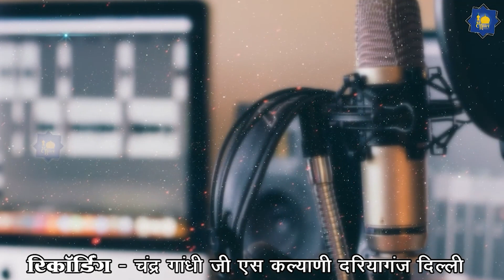ताहिर चिश्ती दर्द भरा वाक्या | गरीब की दर्द भरी दास्ताँ | Tahir Chishti Wakya | Wakya 2022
Song -  गरीब की दर्द भरी दास्ताँ
Singer - Tahir Chishti
Shayar - Shadab Thakur
Music Director: Raju Khan
Recordis & Mix Master: Chander Gandhi
Label: Noore Islam

qawwali, qawwali,  qawwali, tahir chishti ki kavvali, tahir chishti ghazal, tahir chishti ghazal, tahir chisti gajal, tahir chisti qawali